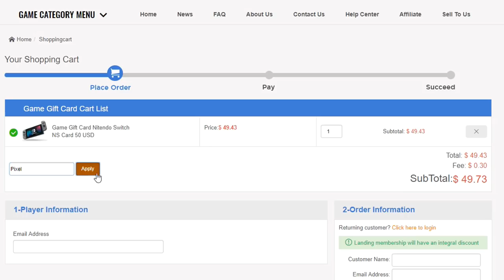Rocket League Released INSANE New Exotic Wheels! | Titanium White Ultralex, Black SE Tremor & MORE!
Today we're once again using BakkesMod to have a look at some of the new IGNITE items in Rocket League! Like for more!